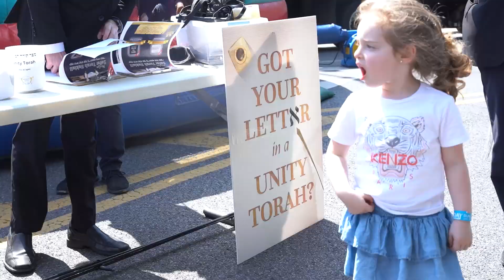Chabad of Marine Park Lag B'Omer Video